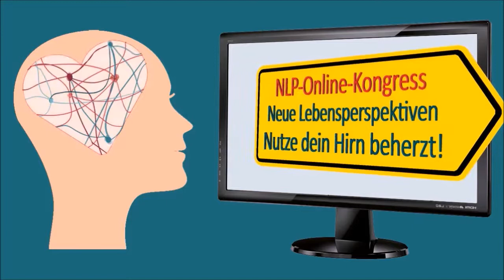Marc A. Pletzer im Gespräch mit Ingrid Huttary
Marc A. Pletzer ist NLP Master-Trainer und Autor des Buchs „Die Cappuccino-Strategie. Besser Ziele erreichen!“ Mit Ingrid Huttary spricht er über NLP als Weg, um Menschen ihre Ängste zu nehmen und über die Cappuccino-Strategie statt smarter Zielerreichung. Dieser Trailer gibt dir einen kurzen Einblick ins Interview auf dem NLP-Online-Kongress "Neue Lebensperspektiven" vom 1.-14. Oktober 2017. Hier geht es zur Anmeldung